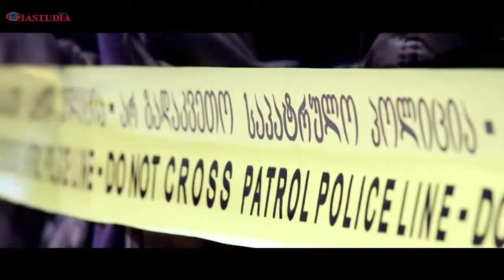Drifters women and riders in Telavi - 2014